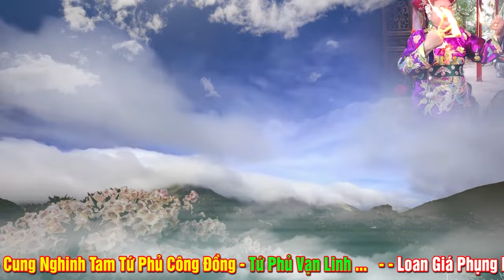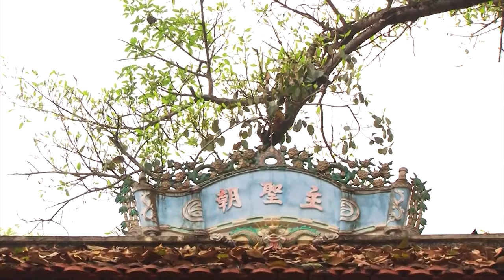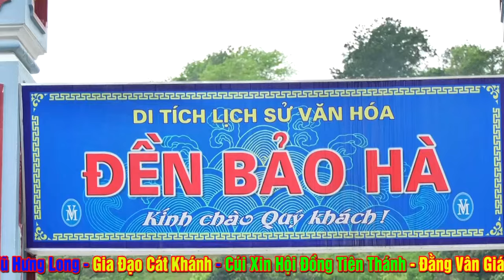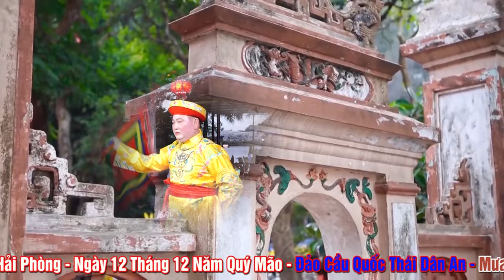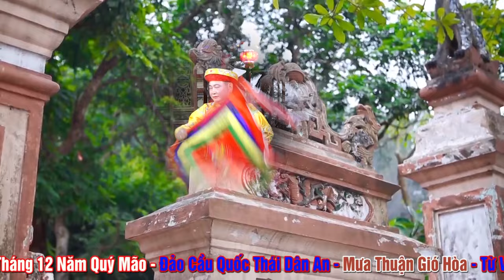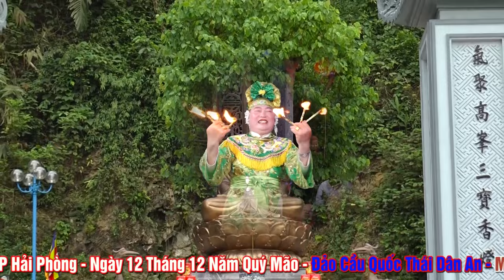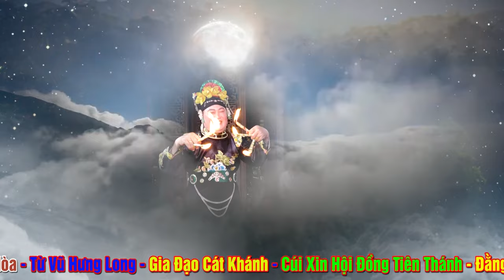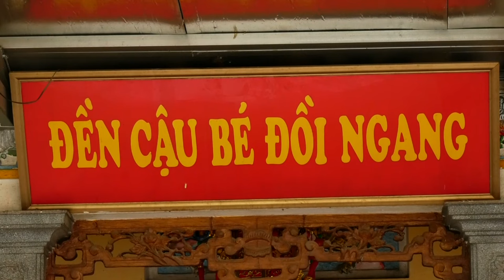Thủ Nhang Đền Mẫu Kiền Bái - Lê Đình Doanh Loan Giá Hầu Thánh - Đền Mẫu Kiền - Thủy Nguyên - HP. P2